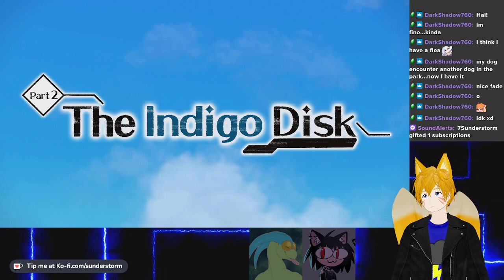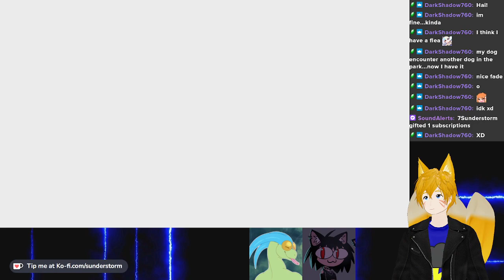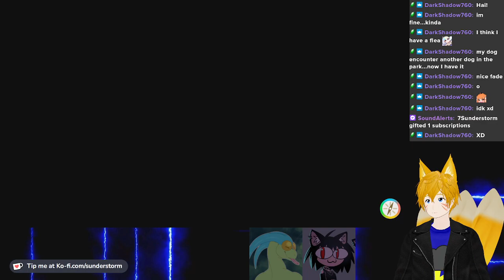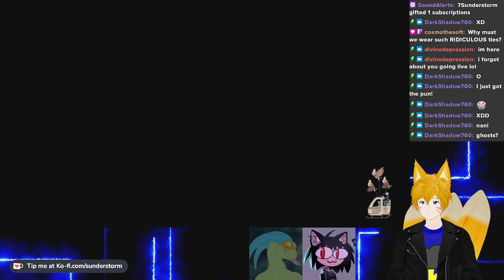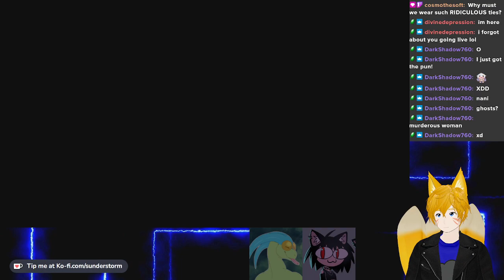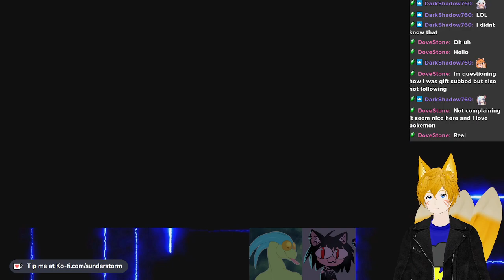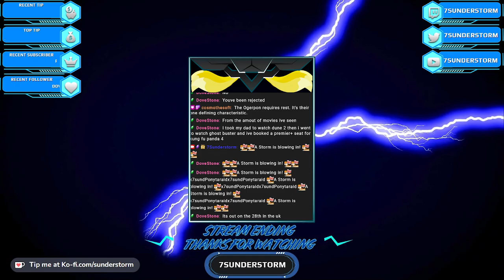Unovan Invitation | Pokemon Violet Part 6